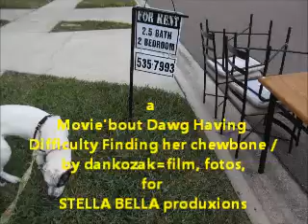(silent)Movie'bout Dawg Having difficulty finding her chewbone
film, fotos by dan kozak